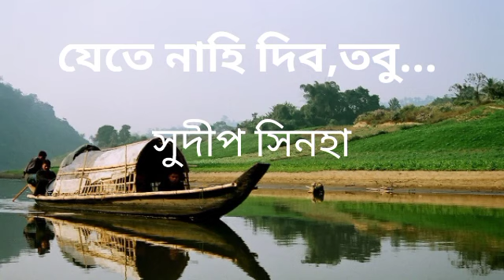যেতে নাহি দিব,তবু যেতে দিতে হয়...।।বিদায়বেলার কবিতা আবৃত্তি।।ফেয়ারওয়েল কবিতা বাংলা কবিতা আবৃত্তি(1)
সুদীপ সিনহার কবিতা আবৃত্তি